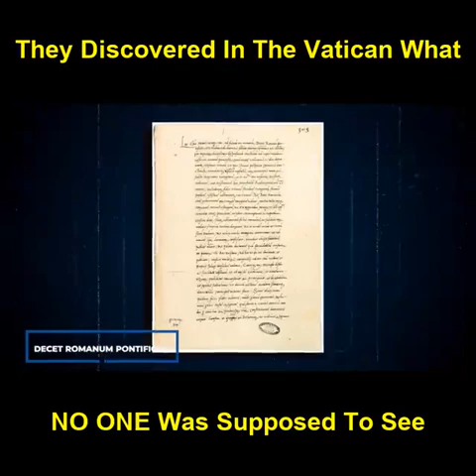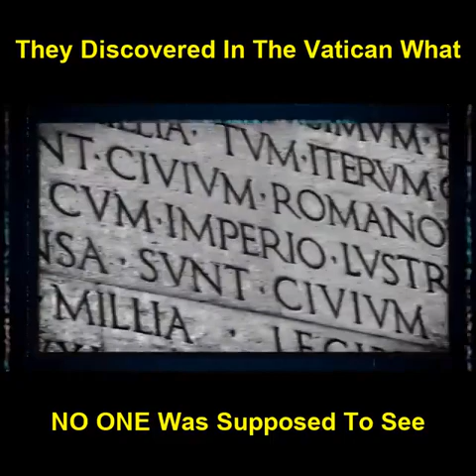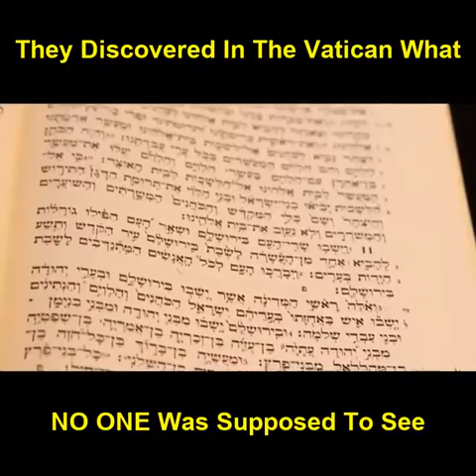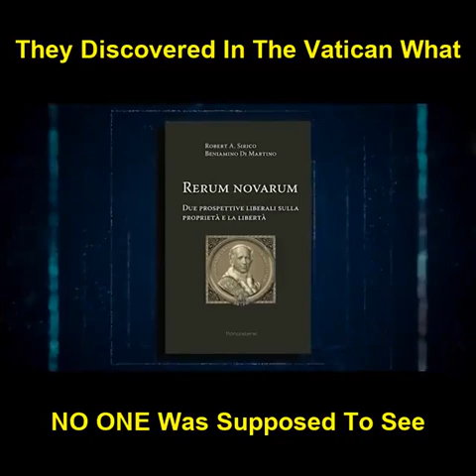they discovered in the Vatican what what no one else was suppose to see